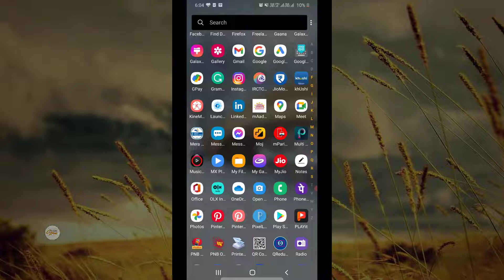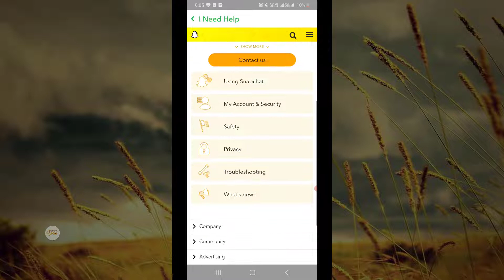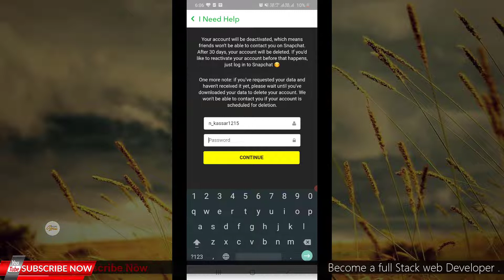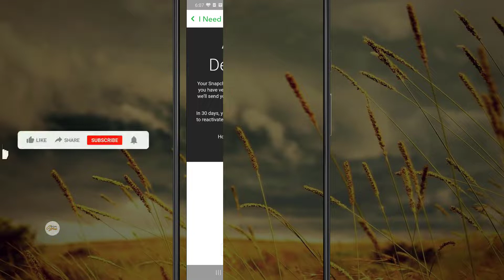snapchat account delete permanently | delete snap account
aaj ke is video me main aapko bataunga ki aap kaise snapchat account ko permanent ke liye delete kar sakte hai.
yadi aapka bhi snapchat par account hai aur aap usko delete karna chahte hai to  snapchat account delete permanently or permanently delete snapchat or delete snap account is video ko end tak jarur dekhiye. lets start right now.

Covered topics
01. delete snapchat account permanently
02. how to delete snapchat account permanently
03. how to delete snapchat account permanently on android
04. delete snap account
05. how to delete snapchat account 2021
06. permanently delete snapchat
07. how to disable snapchat account
08. how to delete snapchat account on phone
09. how to close snapchat account
10. remove snapchat account
11. deactivate snap account
12. permanently delete snapchat account
13. snapchat account deactivate
14. delete my snapchat account permanently